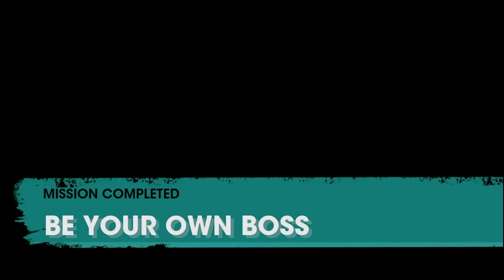SAINTS ROW Walkthrough Gameplay Part 3 - KEVIN (FULL GAME)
Full walkthrough and gameplay of the New Saints Row 2022. Hope you enjoy the game play.